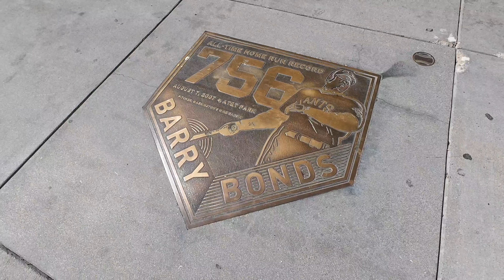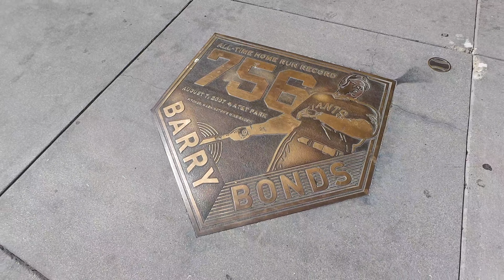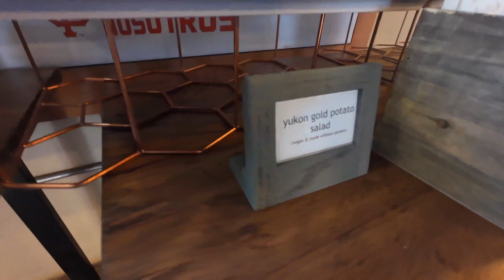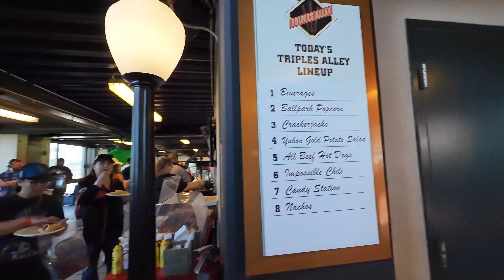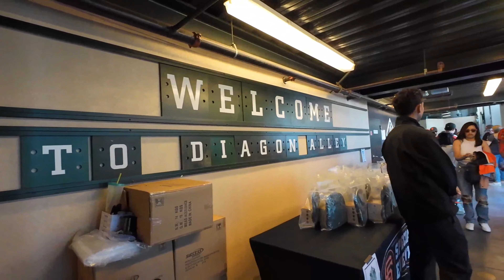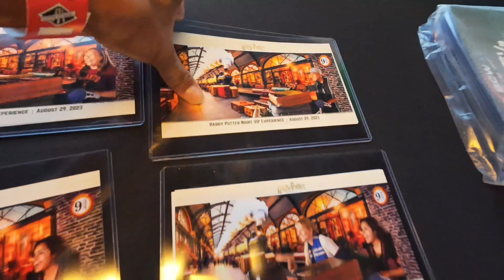SF Giants Harry Potter Night - Walkthrough 4K | Minimal talking | DJI Osmo Action 4 Handheld Auto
SF Giants Harry Potter Night | Walkthrough | Minimal talking 4K

Shot on the DJI Osmo Action 4 - handheld on Auto